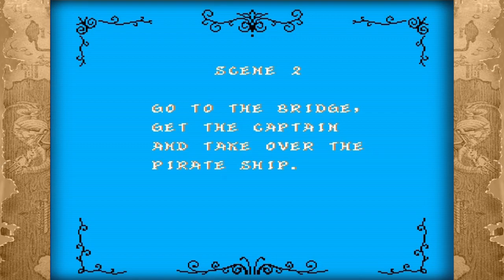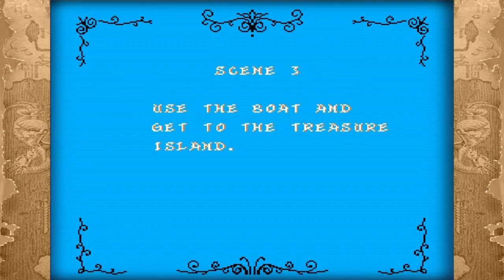:: CINEMA ARCADE :: - Captain Silver - Data East 1987 -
- TRAMA -
Jim Aykroyd un joven marinero esta enamorado de la princesa del reino sin embargo el rey le encomienda la peligrosa misión de obtener el tesoro perdido del Capitan Silver antes de entregarle
la mano de su hija..
Podra Jim cumplir su misión..?

Versión Mame: MAME32 0.36
Versión del Juego: Captain Silver (World)

- INFORMACIÓN TÉCNICA ARCADE MACHINE -
CPU:
2 x Motorola MC6809E 1.500000 MHz
MOS Technology M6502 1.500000 MHz

SONIDO:
YM2203 OPN 1.500000 MHz
YM3526 OPL 3.000000 MHz
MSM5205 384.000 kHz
1 Channel

256 x 240 (H) 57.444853 Hz

Publicado en Julio de 1987 por Data East este titulo combinaba elementos fantásticos tomados de cuentos infantiles de antaño como hombres-lobo, brujas, hadas, piratas y otras criaturas.

Durante el juego habrán diversos items que ayudaran al jugador en su aventura.
Zapatos: Habilidad de saltar mas alto.
Espada: Incrementa el alcance de la espada haciéndola mas larga.
Reloj: Para el tiempo del juego.
Botella de invulnerabilidad: Con esta podrás recibir daño una vez.
Llave: Con ella podrás abrir la tienda o cuartos con tesoros.
Hadas: Daran poder a tu espada lanzando fuego y rayos.

En el escenario 3 es mejor llevar el arma cargada con magia ya que se complica mucho pasar sin ello ya que te atacan dos piratas con cuchillos por ambos lados.

Durante tu travesía por la isla cuídate de los ataques imprevistos de toda la fauna y los nativos procura anticiparte a ellos con múltiples espadazos.

En el nivel de la piedras flotantes no golpees rápidamente con la espada mientras estés sobre ellas ya que algunas veces caerás por el 'glitch' del juego en lugar de ello agáchate y golpea o salta y golpea a tus enemigos.

Cuida tu tiempo para llegar a tu ultimo enfrentamiento con el capitan silver y poder eliminarlo, para esto son muy útiles los relojes que encuentres en tu camino.

- STAFF -
Programadores:
Shogo Sakai, Takafumi Miura, Yuji Suzuki (Famicom)

- CONVERSIONES -
CONSOLAS:
Sega Master System (1988)
Nintendo Famicom